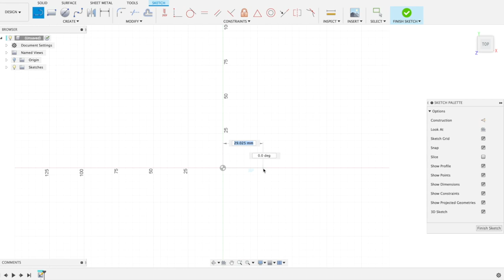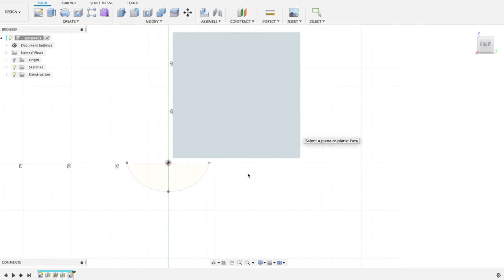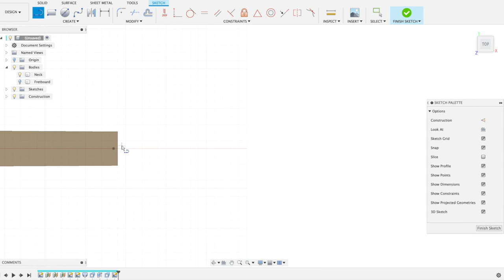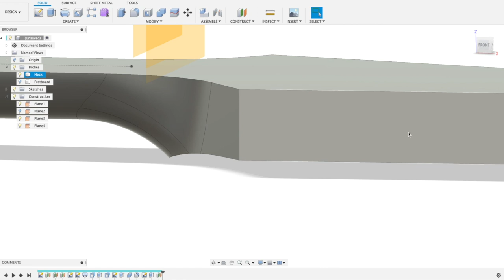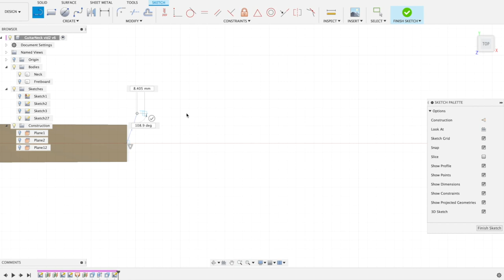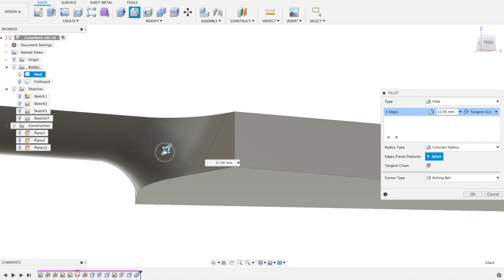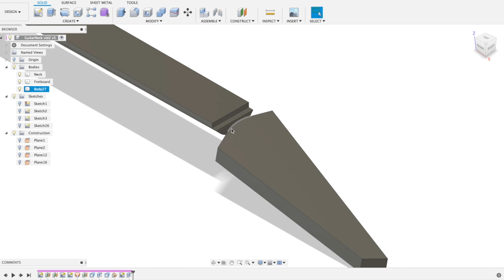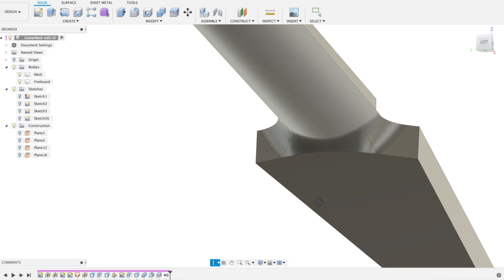3 examples of drawing a headstock on a guitar neck in Fusion360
In this video I show you 3 different ways of connecting a guitar headstock. It includes:

- basic headstock with top and bottom curves
- straight/flat headstock
- 10 degree tilted headstock

The basic shape of the headstock is just a rough example, so feel free to make a better shape!

There are a lot of ways of doing this, my video just shows you 3 variations.
If you want to know how I draw a complete guitar from start to finish, please watch this video as well

If you have any questions or suggestions, let me know!